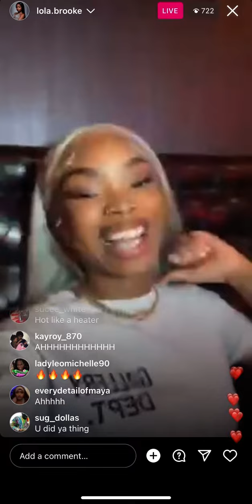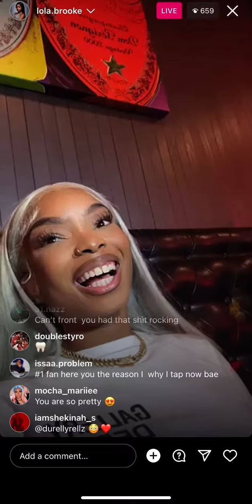Lola Brooke goes live & this happened…